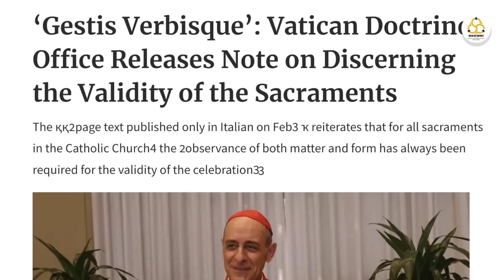വത്തിക്കാൻ രേഖ സിനഡിന് പണിയാകും | Ekam news updates